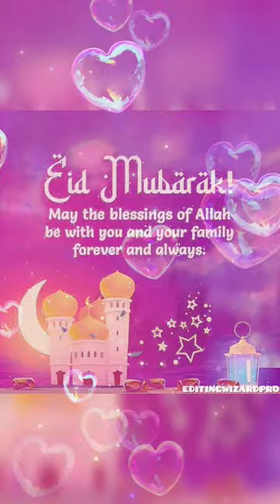Eid Mubarak Status